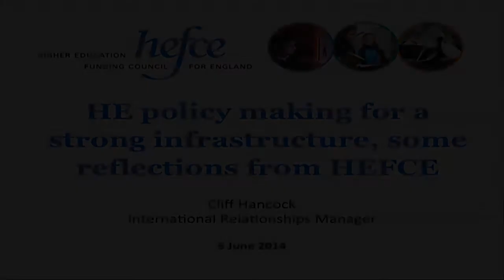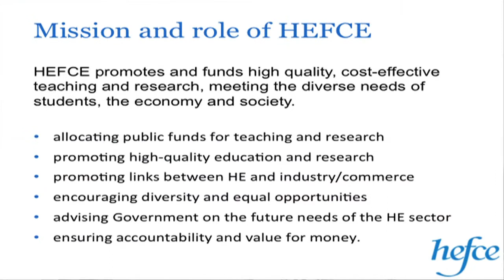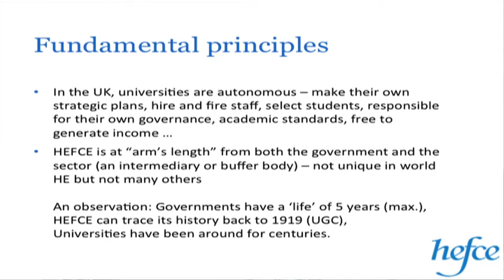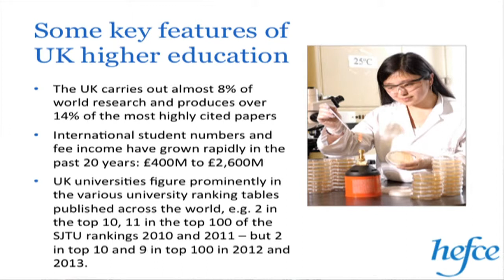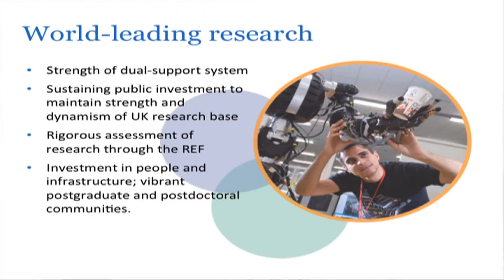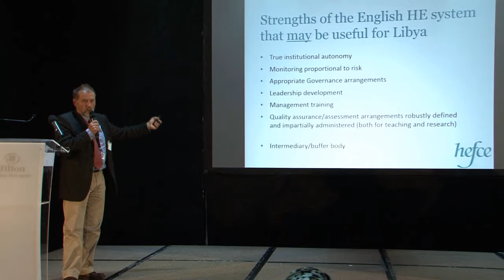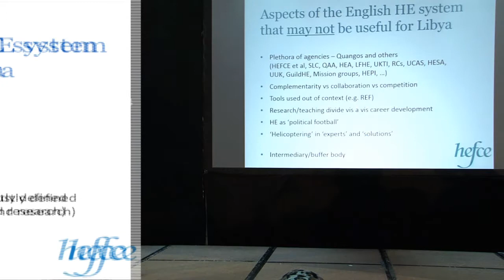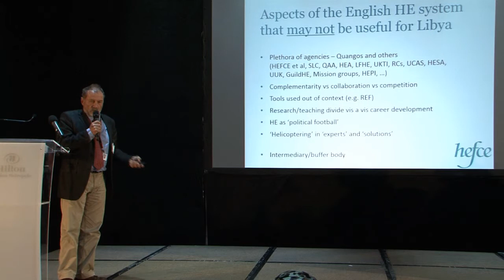Dr Cliff Hancock Presentation